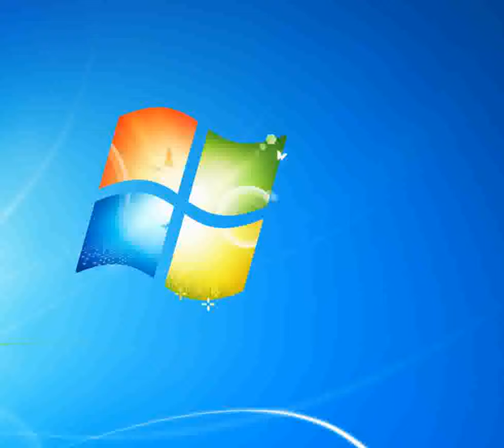Al piano bar di Susy De Crescenzo Edoardo [Piano tutorial by Synthesia]